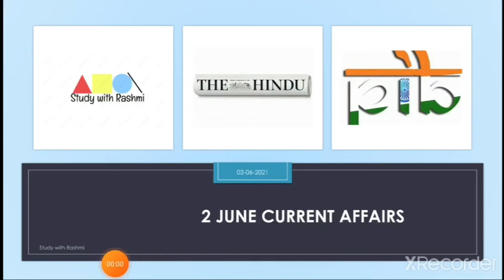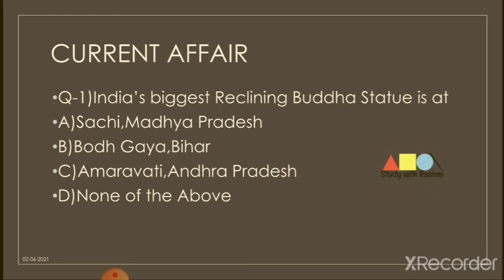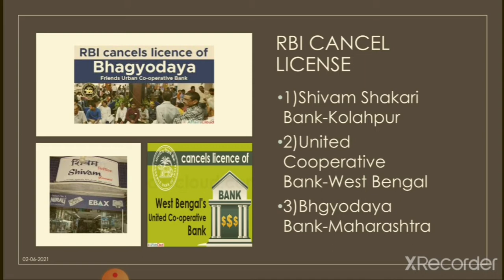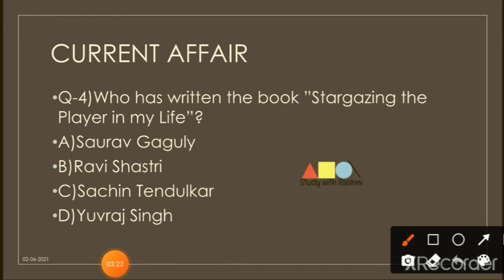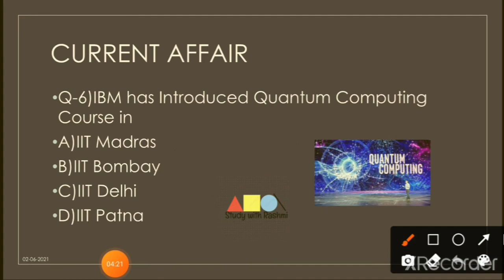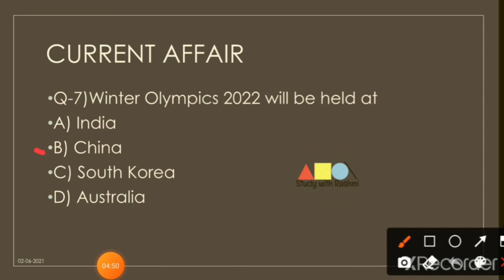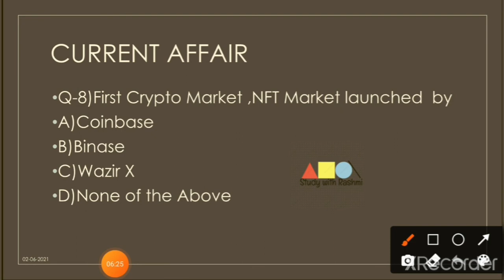2 June 2021Current Affairs |UPPCS |BPSC |UPSC |IBPS |SSC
current affairsin MCQ in 6 minutes